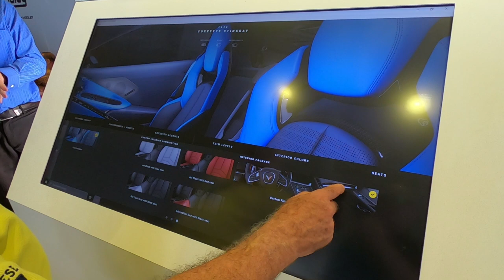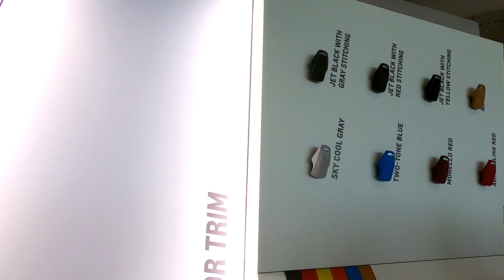2020 C8 Corvette Revealed: CHEVY FINALLY DID IT!!!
A quick look at the new MID-ENGINE flagship by Chevrolet